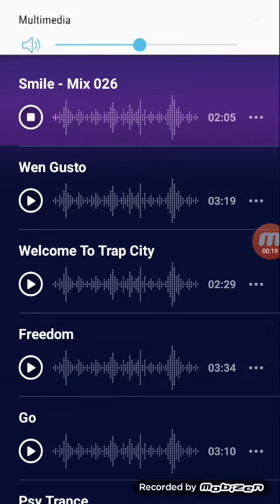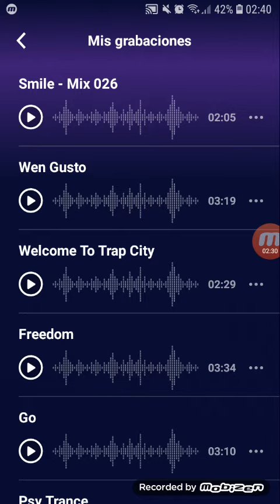Harry_IconaUwU - Smile | Groovy Loops (15/04/21)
NOMBRE: SMILE
ARTISTA: HARRY_ICONAUWU
ALBUM: SKIDDING
FECHA DE ESTRENO: 13/05/21
GENERO: EDM

0:00 Wenas
0:16 Harry_IconaUwU - Smile
2:22 ¿Porque no subi videos esta semana?